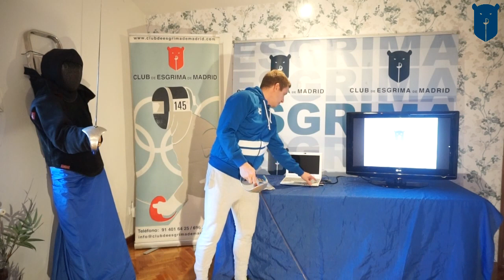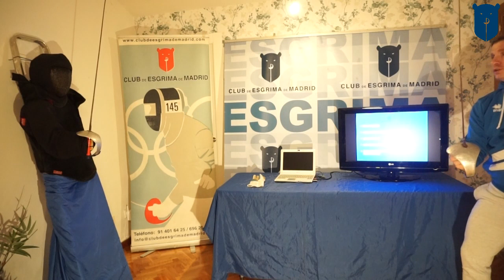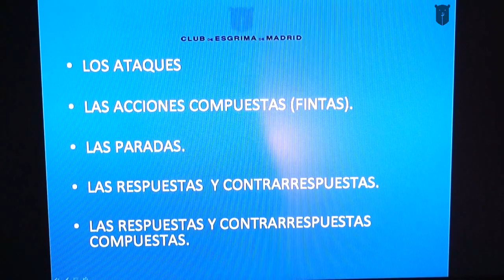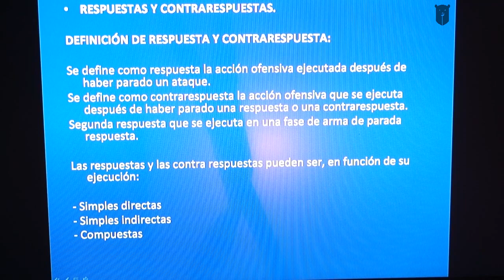Taller de esgrima: teoría del sable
Nuevo taller de teoría del sable impartido por el Club de Esgrima de Madrid. Todo lo que necesitáis saber del ataque, ataque compuesto, la parada y la respuesta.